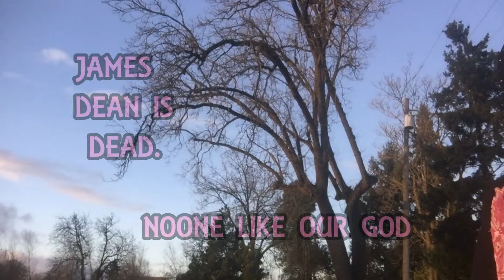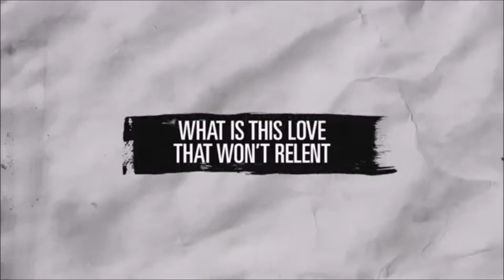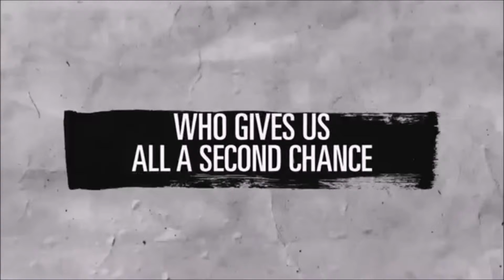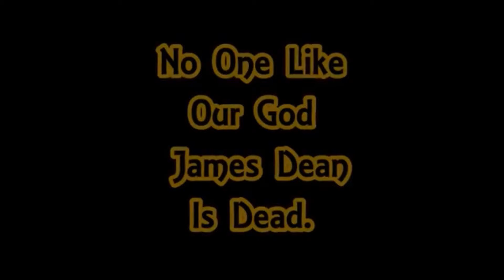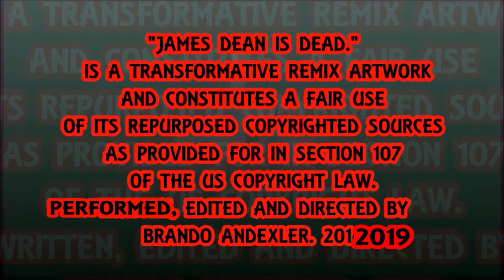NoOne Like Our GOD - James Dean Is Dead.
NoOne Like Our God by Lincoln Brewster Featuring Th'@LL Brandroid Orchestra. Recorded JAMuary 104st, 2019 at StrangeWays SoundLab in Salem, Oregon, USA. Earth. SuperGenius Productions. Btw Nothing Is Impossible. Glory To GOD! 365DaysOfCovers2019 #100 There Is No Other GOD Who Can Save